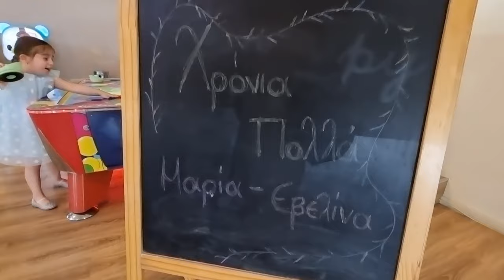მარია ეველინა 4 წლისაა || დაბადების დღე | სტუმრები | საჩუქრები